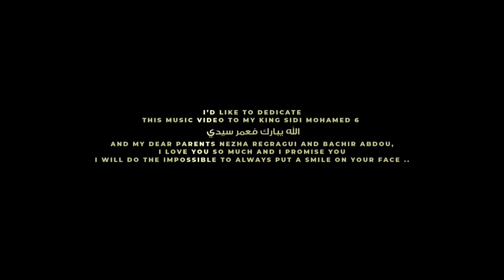Saad Lamjarred - SALAM (EXCLUSIVE Music Video) | (سعد لمجرد - سلام (فيديو كليب حصري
Listen to SALAM on All Platforms:
Saad Lamjarred - SALAM (EXCLUSIVE Music Video)
(سعد لمجرد - سلام (فيديو كليب حصري

Arranged, written and composed by : Tizaf Mouhcin

Directed by : Abderrafia El Abdioui

special thanks to Tamza Vision

Lyrics SALAM :

Yeah thatʼs morrocan youyou baby
Yʼa salam
You feel me baby Spread love
السلام عليكم ردو السلام
هلا مرحبا أزول أو فلاون
iʼm in love , Iʼm not alone
My baby arabia ohhhhhh
 Beauty Amazighia damn
My love story yeah
come to my area
close to my body yeah
You make me happy
donʼt worry iʼm happy
come baby dance with me
amazighi dance with me
yeah Salam
أسلام داغ أوعليكم السلام
أدسلماغ فلاتون اللوز دوتاي
أولا العين دومان
Hey girl , whatʼs your doing
what you want baby girl whatʼs your doing
hey babe, whatʼs your doing, what you want
just tell me whatʼs your doing
Woah woah woah woah woah
مع حبابي أنا يحلا الكلام
My baby arabia ohhhhh
Enty nour 3iniya damn
Ya Salam 3alik Enty Yeahhh
what you want baby girl
whatʼs your doing
Hey babe, whatʼs your doing
what you want
just tell me what your doing
أنا وإنتي في سلام
نسيين العلام
واللوف نعيشو
فضلو و ريشو
Baby Iʼm your man
but Iʼm not superman
Come baby come come come come
Come Baby Iʼm done done done
what your doing
what you want just tell me
whatʼs your doing
Spread love.

ـــــــــــــ
Like on Facebook: